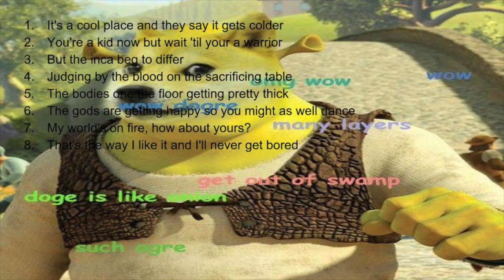All Star Inca 5D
Parody of All Star about Incan Empire